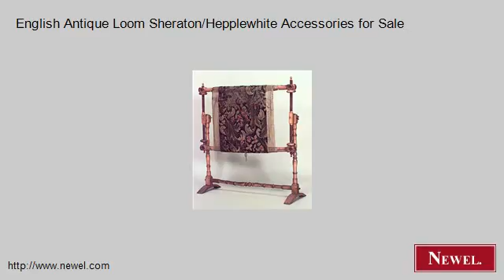English Antique Loom Sheraton/Hepplewhite Accessories for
- Newel.com: English Antique Loom Sheraton/Hepplewhite Accessories for Sale (Newel Art and Antiques, New York City)